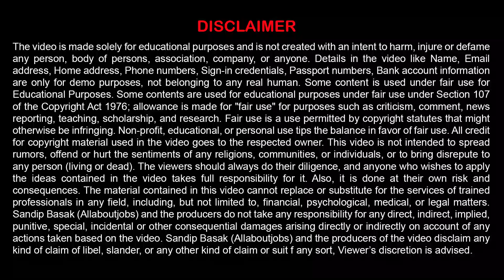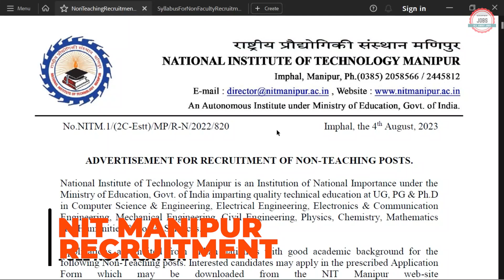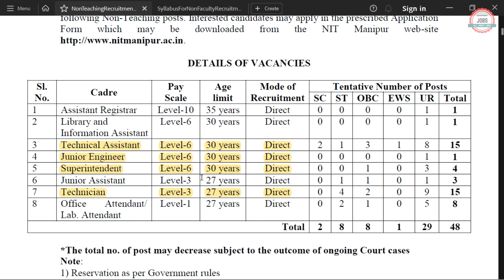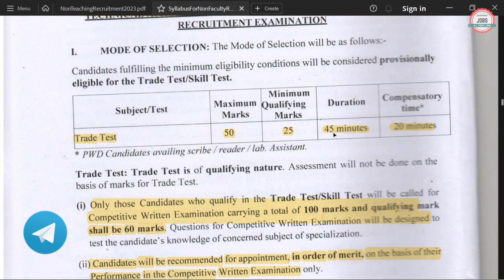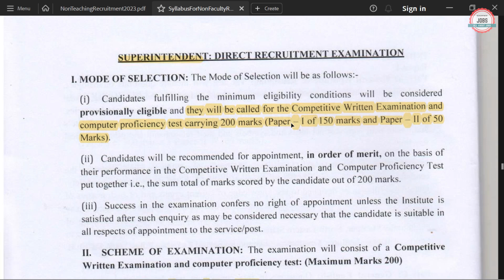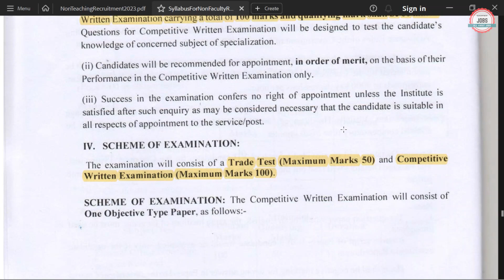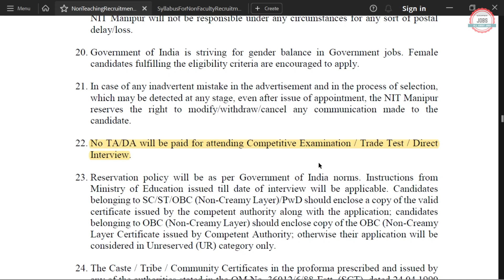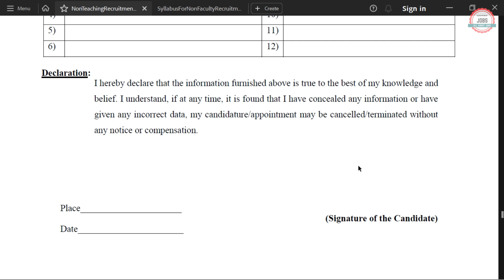Junior Engineer Recruitment 2023|Freshers|Permanent Govt Job|JE New Vacancy 2023|JE Notification2023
Ministry of Education has Inviting Online Application Form for the Recruitment of Junior Engineer. Those candidates are interested in the following process of NIT Manipur Recruitment 2023 & complete the required eligibility criteria can watch the full video and Apply  NIT Manipur Non Teaching Recruitment 2023

🟡 Buy Books:-

je vacancy in bihar
je vacancy in bihar 2023
bihar je vacancy 2023
bihar je upcoming vacancy 2023
bihar junior engineer vacancy 2023
bihar je new vacancy 2023
je civil vacancy 2023
je civil recruitment 2023
je civil new vacancy 2023
je civil engineering vacancy 2023
je electrical vacancy 2023
je electrical recruitment 2023
je electrical new vacancy 2023
allaboutjobs
cs jobs
it jobs